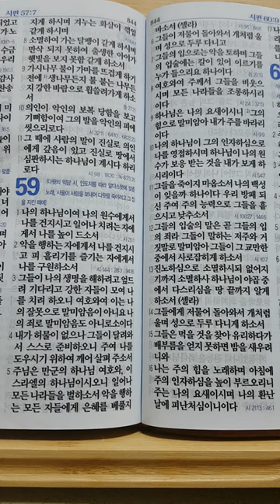성경읽기 시편59편